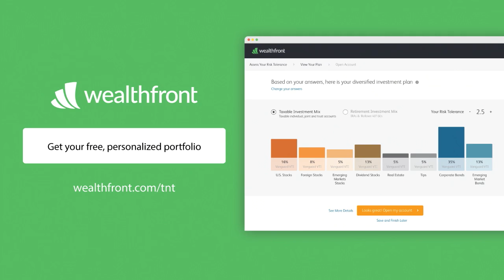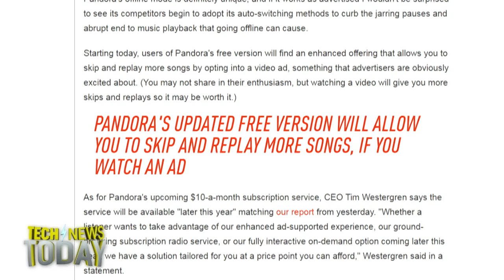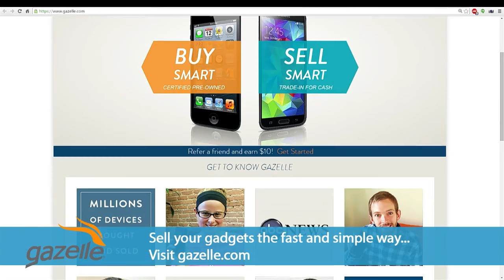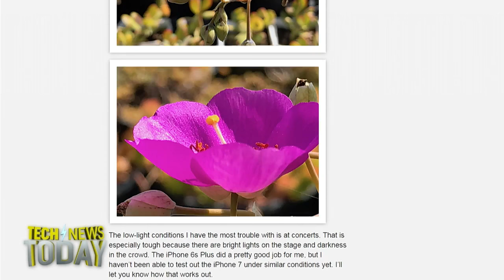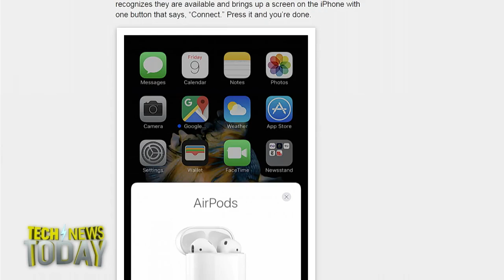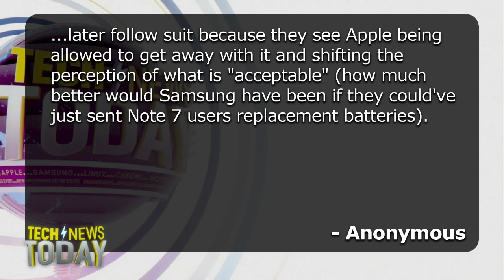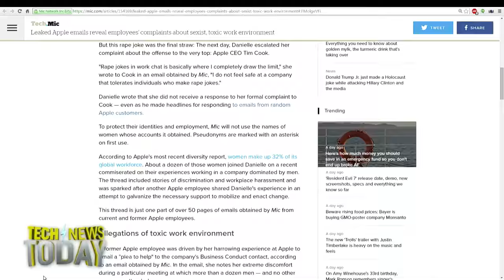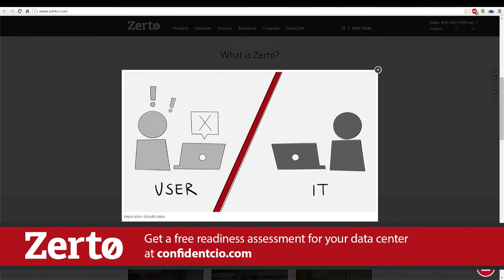Tech News Today 1599: When Burritos Fly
Megan Morrone and Jason Howell discuss Apple's apparent insensitivity in situations of workplace harassment. Also, Jim Dalrymple from Loop Insight joins to give his thoughts on his time with the iPhone 7 and the Apple Watch. The Samsung Galaxy Note 7 gets its official recall. LinkNYC sees its web browsing capabilities deactivated after a proliferation of porn-browsing in the streets.